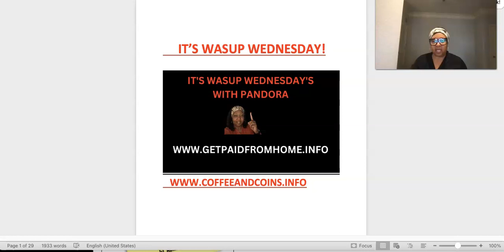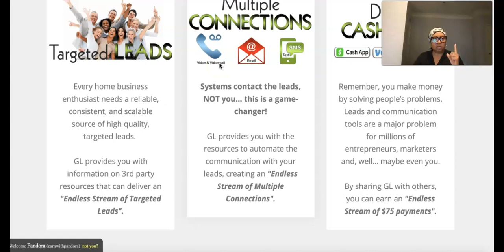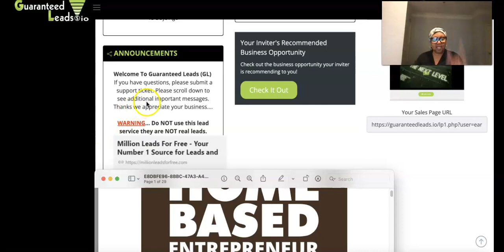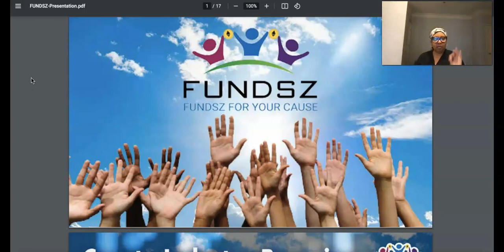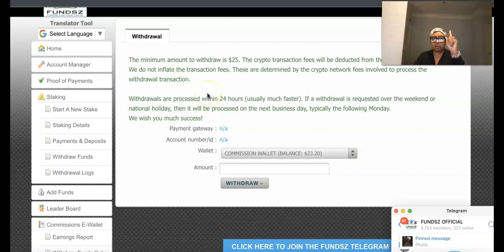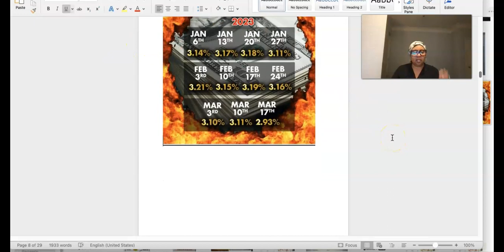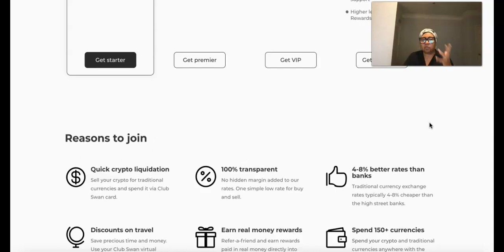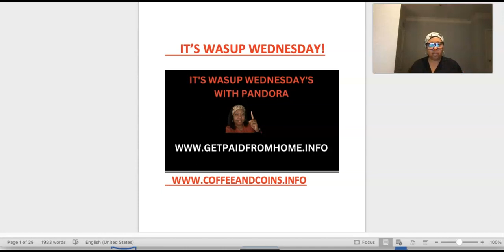Guaranteed Leads IO ALERT Club Swan Crypto Debit Card Crypto Passive Income Platform 2023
Get Your Worldwide Crypto Mastercard Debit Card

Try it using my code and we’ll each get $5 NSBRDFF

✅  1. Novatech FX
🗣Proven track record for 3 years. Professional Done For Trading.
🗣Earn Weekly ROI Passive Profits Every Friday
🗣Low As $100 To Start
🗣 Cash Out Anytime You Want. No Expiration Dates

✅ 2. Fundsz
🗣Earn an average up to 3% per week ROI Every Friyay!
🗣Automatically compound your earnings weekly with auto reinvest
🗣Can withdraw principle after 180 days
🗣Referral rewards
🗣Advisory Board/Community is very transparent & existence for 6 years
🗣Zoom Presentations Weekly

✅ 3. Red Valley Corp 6 Year Asset Management Company
     (Not Trading Crypto or Forex )
🗣Earn an average up to 1.3%-1.5% Pays 7 Days A Week 4 Month Plan
 🗣 4 Investment Packages To Choose From
🗣Compound for 4 months or Withdraw Once A Week
🗣Referral Rewards
🗣$500 To Get Started using either BTC, Bitcoin Cash, USDT or Ethereum.

✅ 4.  Vortic United🔥🚀 Crypto Trading Platform
💯  Earn 4%- 9% per week Mon-Fri
 💯 Payouts Every Monday 👍🏽
 💯 $50min To Get Started BTC, USDT or Ethereum
💯Trading Proof Provided In Back-office
💯Direct Commissions & Daily Residual Commissions 🔥🔥
💯The Owner is present and transparent
✅ How To Get Traffic and Leads For Any Business
Traffic Sources Solo Ads 100% Real Clicks from English Speaking Countries. No B.S.

I am not a financial/investment advisor, broker, or dealer. This material has been prepared for entertainment 😊purposes only, and is not intended to provide, and should not be relied on for, investment, tax, legal or accounting advice. You should consult your own advisors before engaging in any transaction. There are financial risks associated with investing.

DO YOUR RESEARCH AND DUE DILIGENCE. DO NOT INVEST ANY FUNDS YOU CAN’T AFFORD TO LOSE